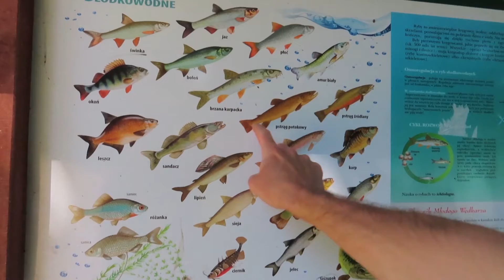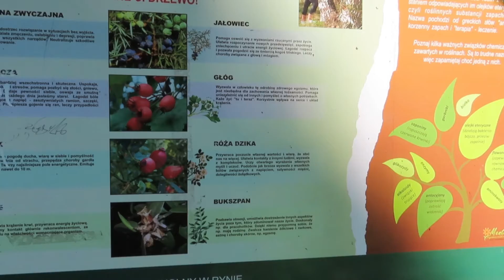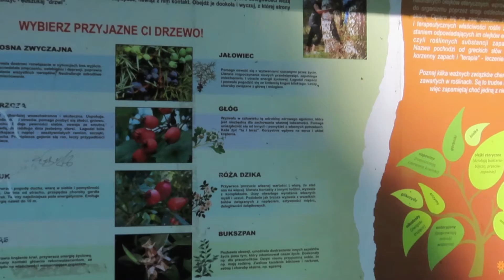Ryn-spacerujemy i podziwiamy mazurski świat.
Hej...nasza piesza wycieczka trwa dalej. Ryn mimo,iż jest małą miejscowością ma obszerne tereny do spacerowania. Towarzyszyła nam oczywiście piękna pogoda, miłe dla oka widoczki oraz mazurski klimat.

Do zobaczenia.